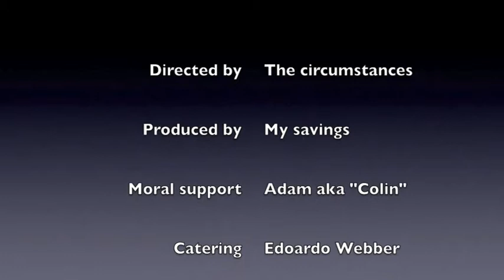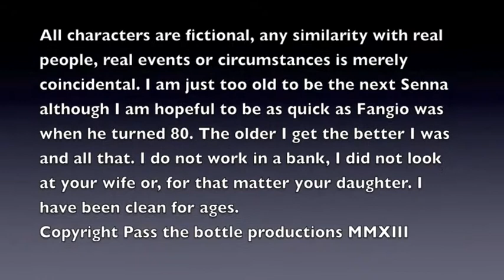Portimao Race 19 Oct 13